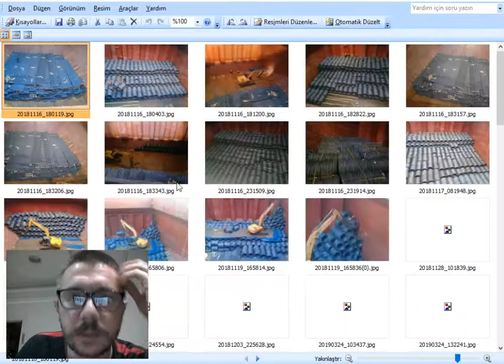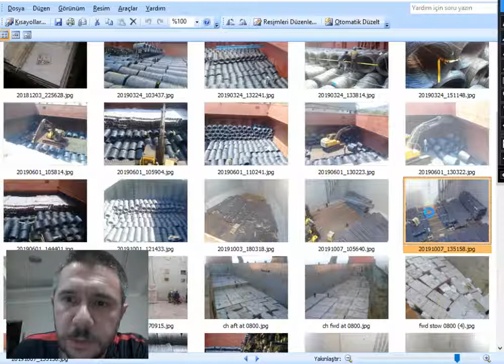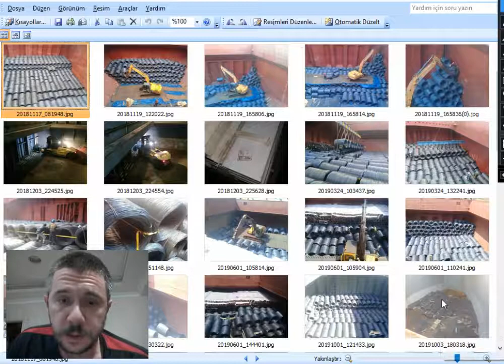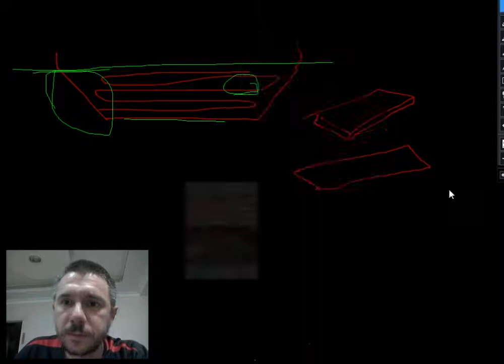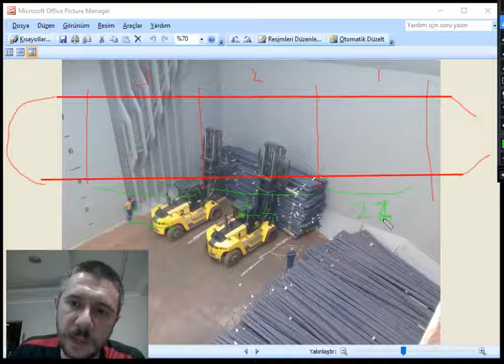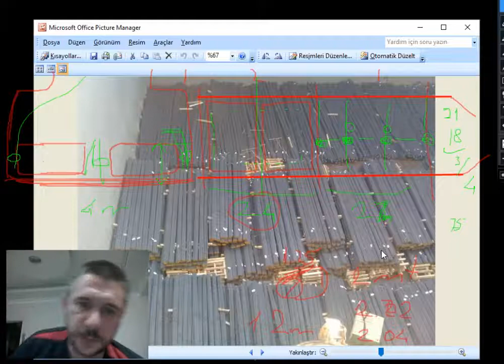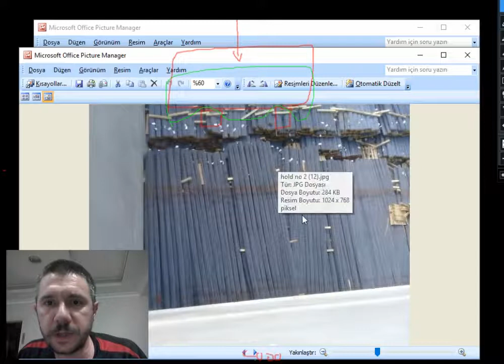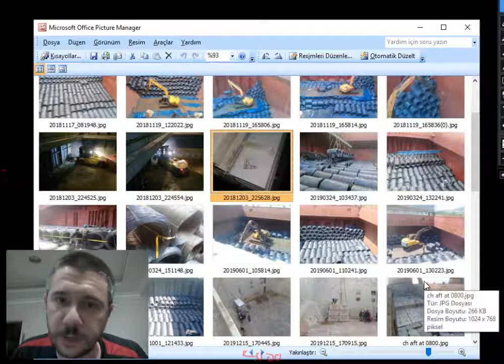Steel Loadin English 05